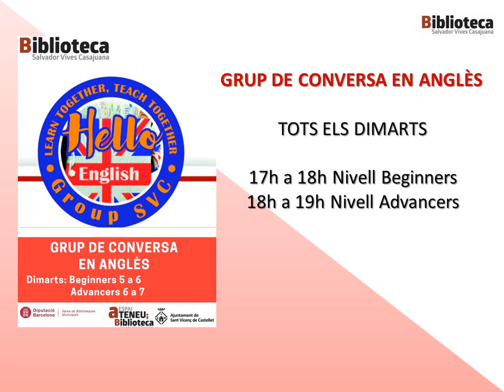Agenda Setmanal 16 al 22 de desembre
Activitats per infants i adults a la Biblioteca S.Vives Casajuana de Sant Vicenç de Castellet